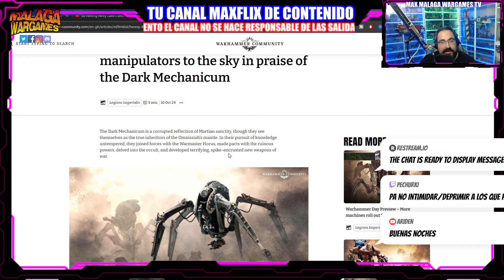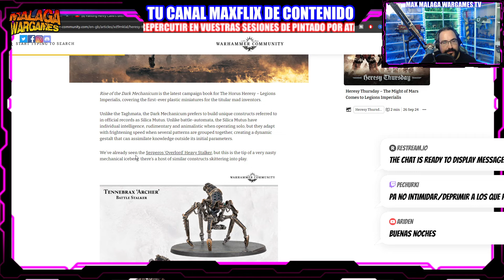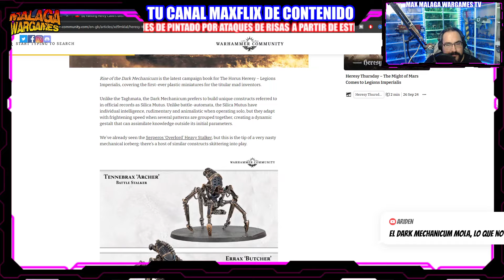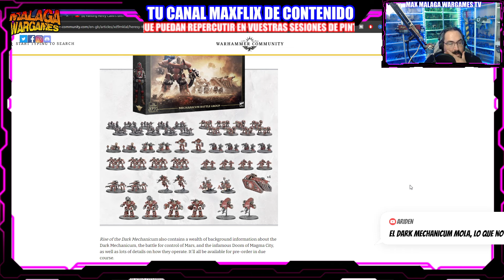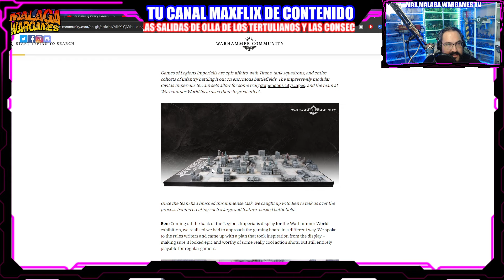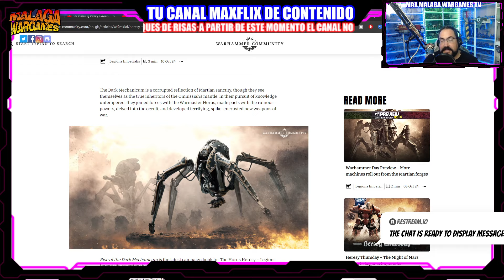JUEVES de HEREJIA de HORUS Dark Mechanicum Nuevas Unidades Warhammer 30K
Happy Wargaming!